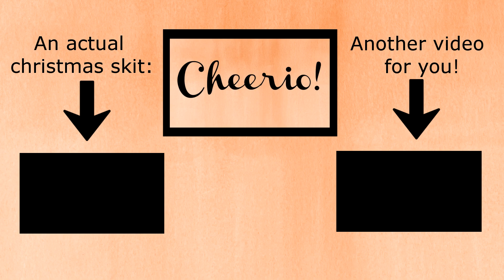[Animatic] Allura gets the Christmas spirit - aka me still being salty about Voltron S8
Basically, a self indulgent animatic of the first thing that went through my mind when I watched the scene where Lance talks to the kids. Still not ready to let go of Voltron hahaha!

Merry christmas you gorgeous human beings!

Me two weeks before christmas:
Ehhh, I don't have any good ideas so I'm not gonna make a christmas video this year.

Me, the DAY BEFORE CHRISTMAS:
*gets a burst of inspiration and decides to make a video anyways*

Honestly, it's like that every single time!!! But that also means i had to write, draw, record and edit in one day while preparing for christmas. To save time I mostly traced og screenshots, which turns out to be great practice! I have some bigger animation projects ready to go, looking forward to sharing them with you guys^^